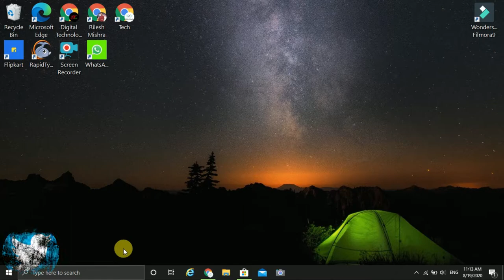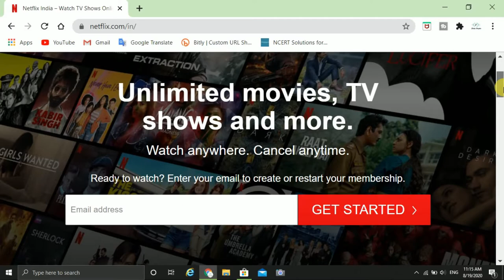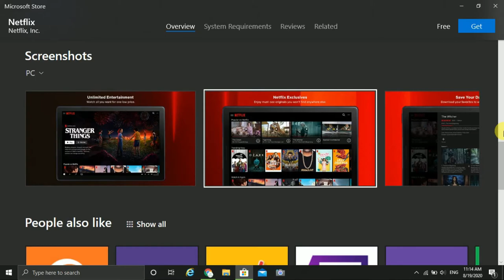How to use netflix in pc | easiest way to use netflix in all operating system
How to use netflix in pc | easiest way to use netflix in pc for all operating system.

Toh dost iss video mein mai aapko bataunga ki kaise aap netflix ko aapne pc mein use kar sakte ho.

1]. how to use netflix in pc
2]. how to download netflix in windows
3]. netflix on pc
4]. easiest way to use netflix in pc
5]. laptop mein netflix kaise use kare